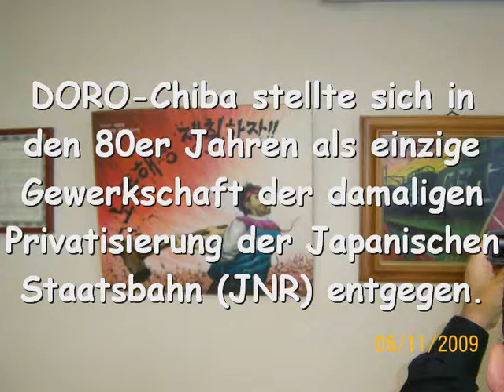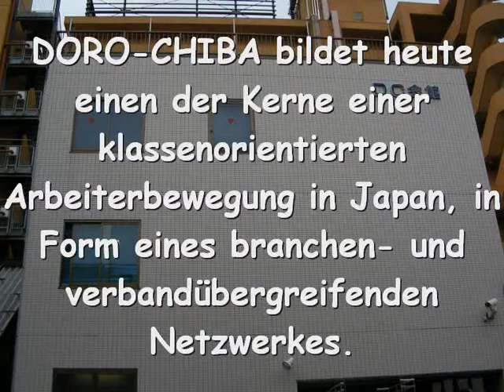Interview mit Yasuhiro Tanaka (Vorsitzender von Doro-Chiba) - 1.Teil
Am 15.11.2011 durchgeführtes Interview mit dem Vorsitzenden der kämpferischen Eisenbahnergewerkschaft Doro-Chiba, Prefektur Chiba, Japan